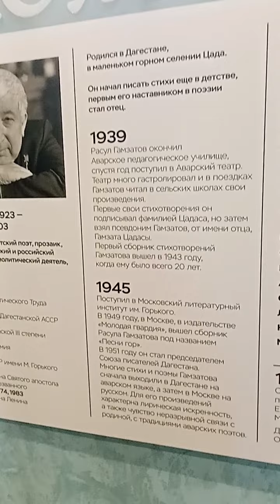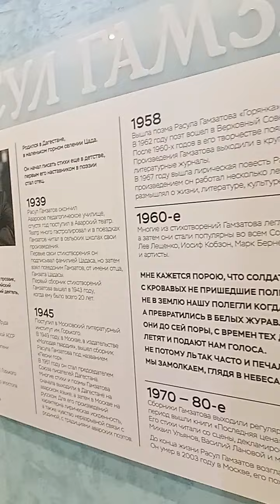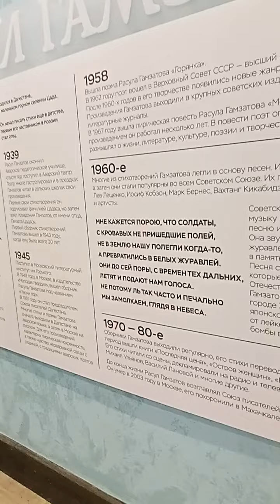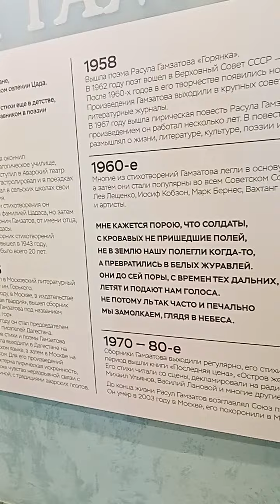интерактивная выставка моя Россия, Сочи, Роза Хутор